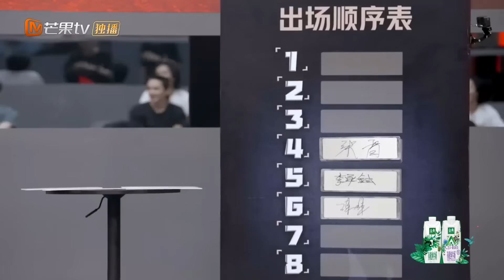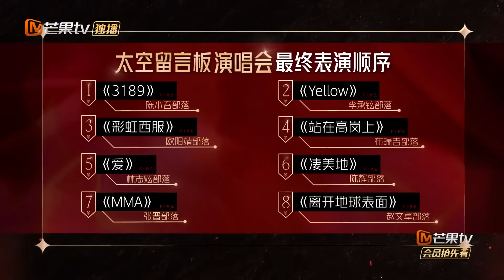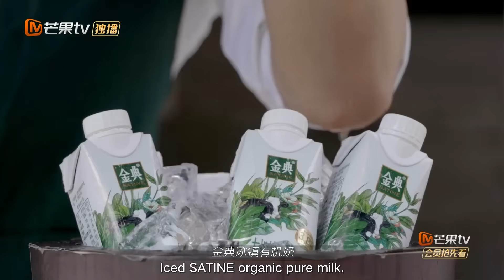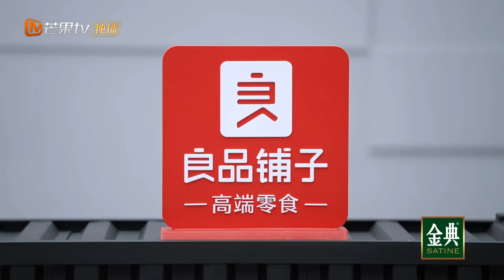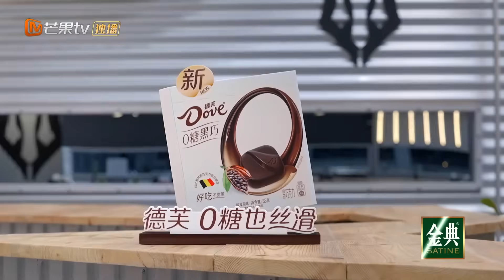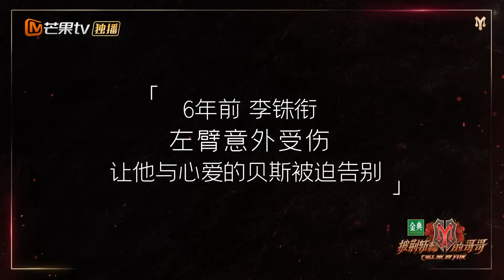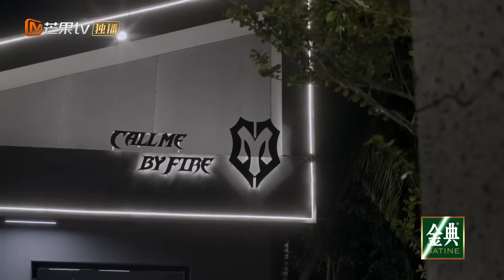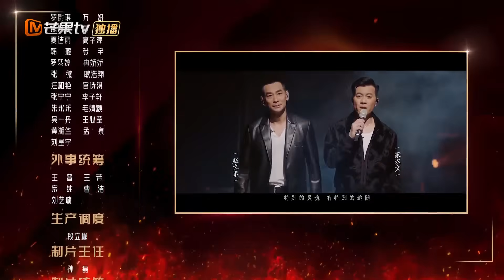"Call Me By Fire" EP2: Greater bay area group challenges hardest song on stage!丨MangoTV